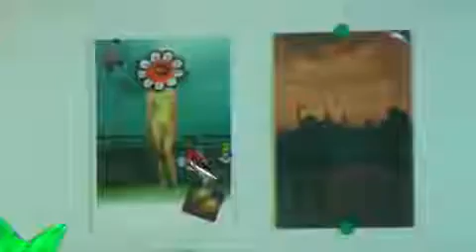Julia Michaels Inner Monologue Pt.1 Photoshoot BTS (Behind The Scenes)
Behind the scenes of Julia Michael's Inner Monologue Pt.1 photoshoot